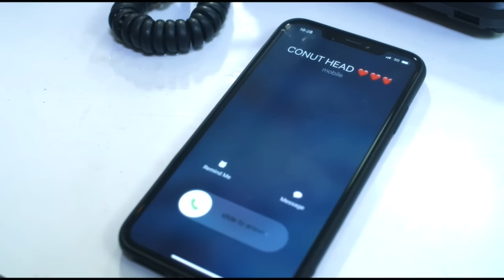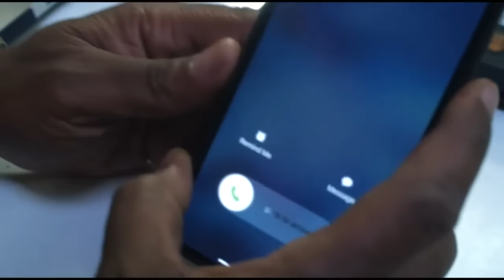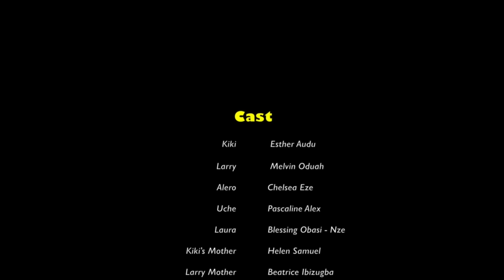A FOOL FOR YOU - CHIKE DANIELS, ESTHER AUDU - Full Latest Nigerian Movies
the best thing